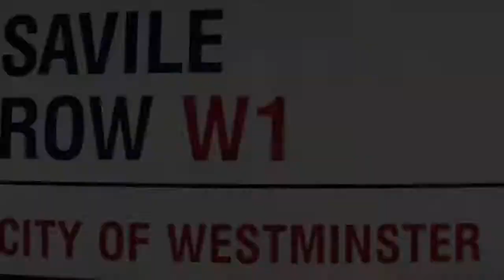Harry And Eggsy [Echo]